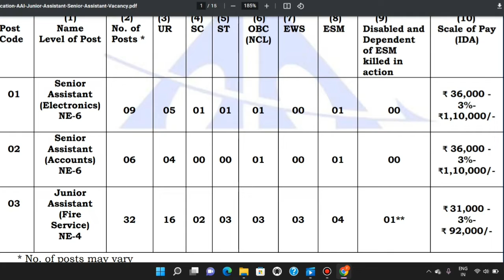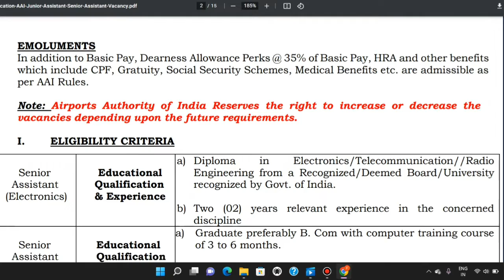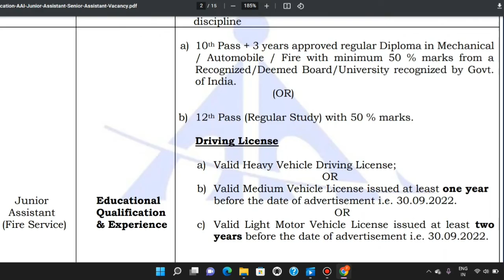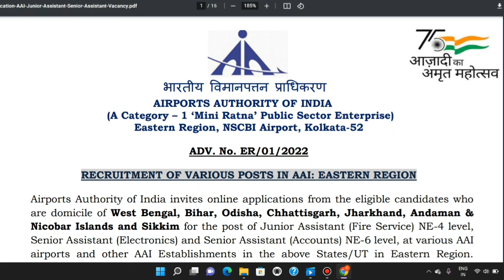Airports Authority of India सीधी भर्ती | AAI Recruitment 2022 | New Vacancy AAI